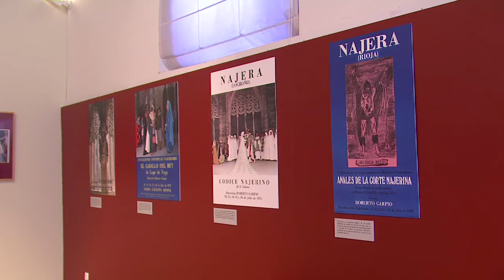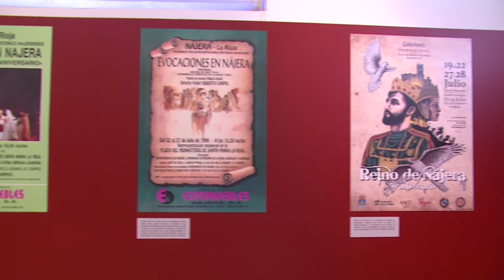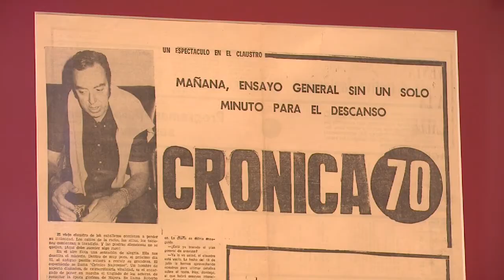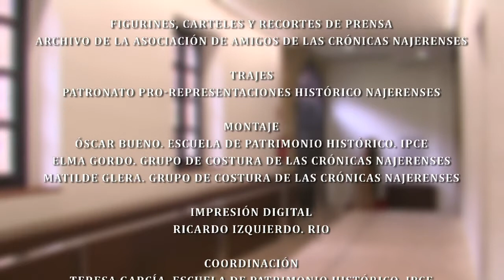Exposición: De Crónica Najerense a Reino de Nájera. 1969-2018.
Hasta el próximo 16 de junio de 2018 estará abierta en la Escuela de Patrimonio Histórico de Nájera (La Rioja) esta muestra con vestuario original, bocetos y cartelería sobre la recreación histórica medieval Reino de Nájera.

El retablo escénico ?Crónica Najerense? se representó por primera vez el 14 de agosto de 1969. Desde entonces, se ha escenificado puntualmente hasta convertirse en ?Reino de Nájera?, una representación declarada en 2015 Bien de Interés Cultural de carácter inmaterial.

Organizada en colaboración con el Ayuntamiento de Nájera y el Patronato de Santa María la Real.